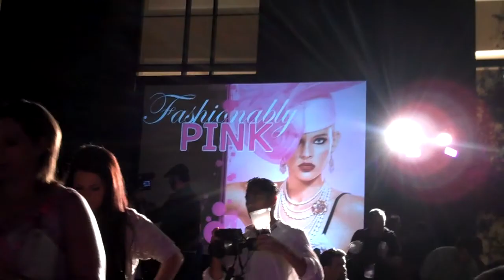Phoenix Fashion Week Pink Cure Fashion Show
Great mix of fashion and local celebrity's for a great cause.